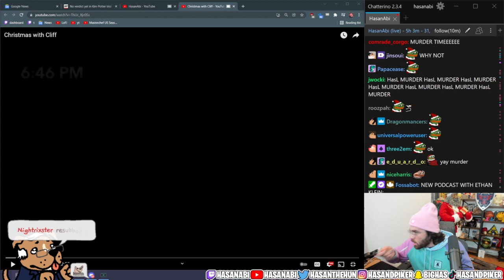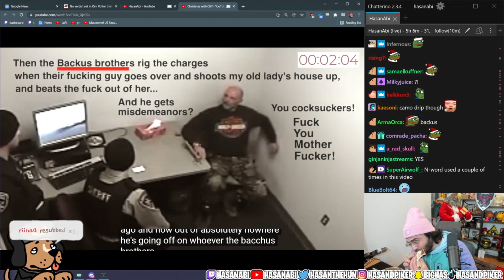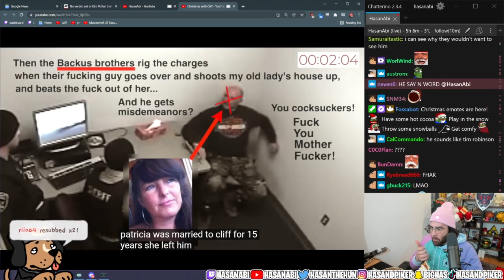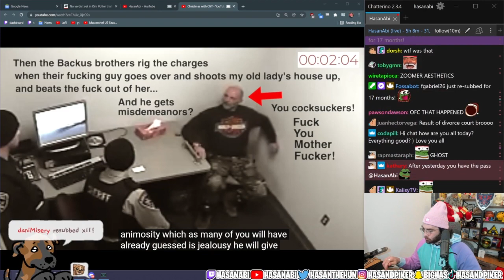hsn fl rct chrmas w clf